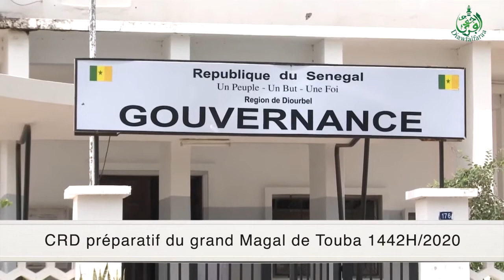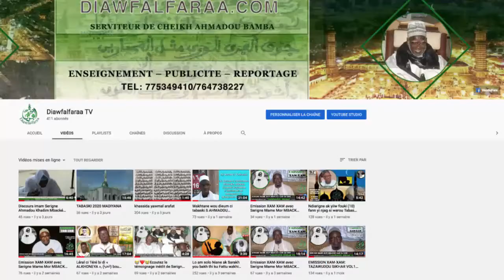CRD MAGAL TOUBA 2020